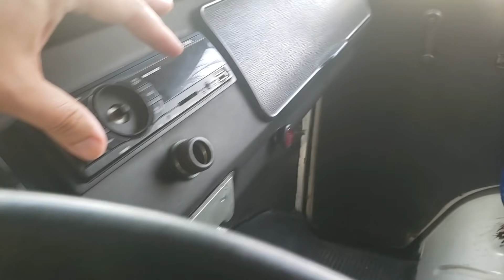COMPREI UMA KOMBI QUE ESTAVA EM PROMOÇÃO !!! (Ft. DONKEY13)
A minha mais nova aquisição para o canal! O que vocês querem que faça com essa belezinha de Kombi??